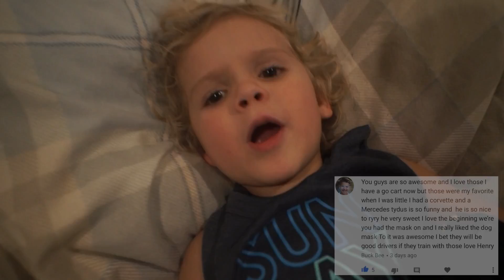This is SO Sad **she cried**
This is really sad..